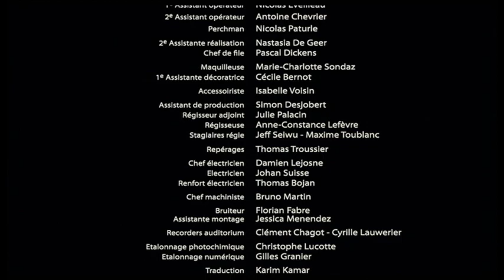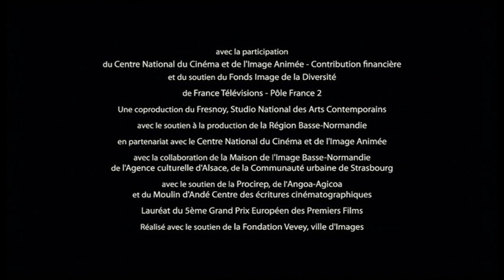PARMI NOUS - un court métrage de Clément Cogitore (film complet)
Amin, jeune clandestin, vient de rejoindre un campement dans la forêt. Chaque nuit
est l'occasion de tenter de gagner la zone portuaire et d'embarquer sous les
camions. Au cours de ses tentatives, il découvre qu'entre la forêt et les hommes qui
la parcourent, agissent d'autres groupes, d'autres visages, d'autres espaces.

Un film écrit et réalisé par Clément Cogitore
produit par Kazak Productions